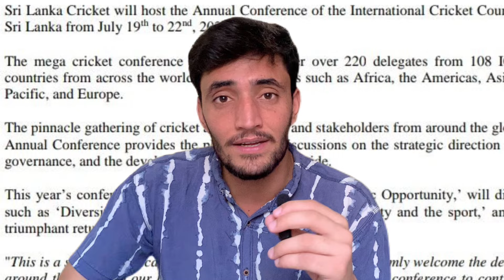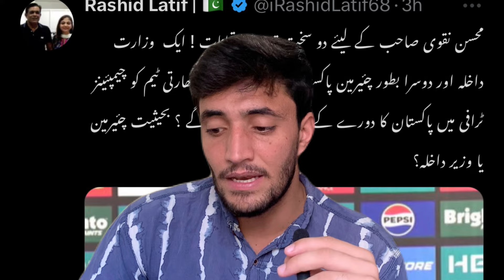Breaking News 🚨 PCB Shut Up Call to Jay Shah | Champion Trophy | Pak Media